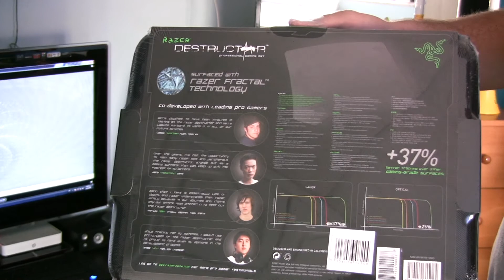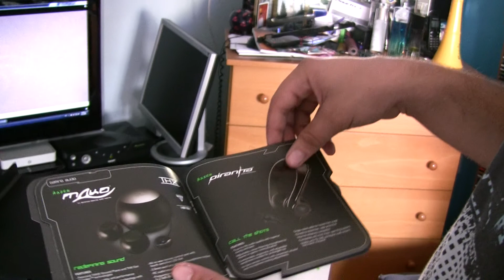Razer Destructor Unboxing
Unboxing of Razer Destructor Gaming Surface. UnboxersHD:2010